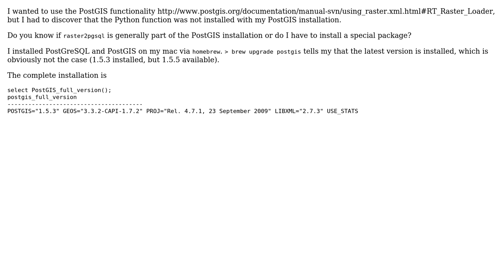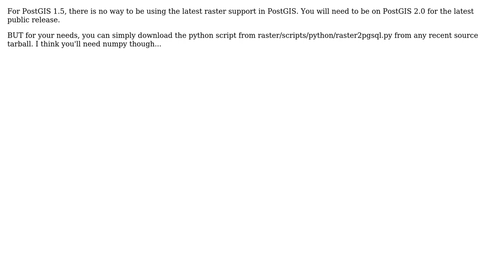GIS: raster2pgsql part of PostGIS? (2 Solutions!!)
GIS: raster2pgsql part of PostGIS?

With thanks & praise to God, and with thanks to the many people who have made this project possible! | Content (except music & images) licensed under CC BY-SA | Music | Images & others | With thanks to user neurix user katahdin user dustymugs user Aaron and the Stack Exchange Network Trademarks are property of their respective owners. You are responsible for your own actions.